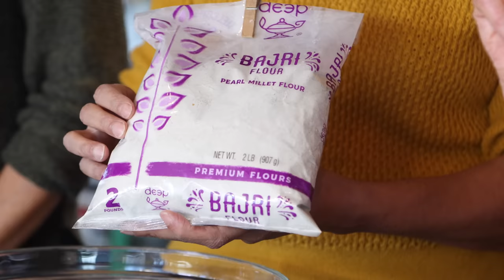Rotla - Indian Flatbread goes with any Dal or Soup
Be A Plant-Based Woman Warrior: Live Fierce, Stay Bold, Eat Delicious

To see what tool we use in the kitchen, check out this link!

Rag Deluxe - Avocado Junkie